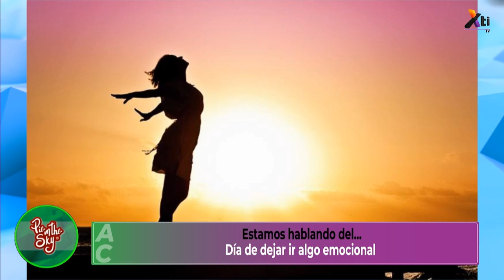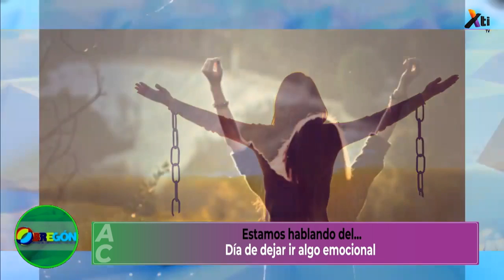23 de junio - Día de dejar algo emocional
Aprender a soltar, es lo que nos va a permitir crecer, desarrollarnos y volver a ser felices, después de una pérdida o una situación dolorosa y es algo que todos podemos lograr, cuando hacemos lo necesario para lograrlo.